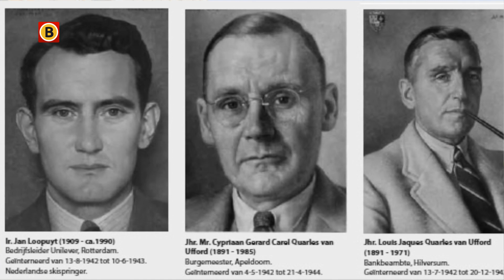Piet Sanders (29) werd met honderden prominente Nederlanders vastgezet, als onderpand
460 prominente Nederlanders werden in mei 1942 opgepakt door de Duitsers, puur als onderpand.  Ze werden als gijzelaar vastgehouden in het seminarie Beekvliet in Sint-Michielsgestel. Het idee daarachter: als het verzet de bezetter iets aandoet, doden de Duitsers gijzelaars. Een van hen was Piet Sanders, een 29-jarige advocaat uit Schiedam.